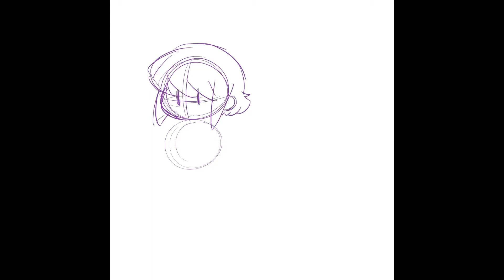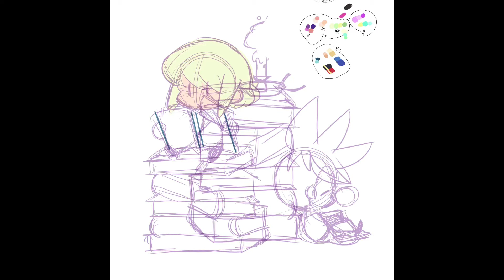コガリちゃんワンドロ 【4】